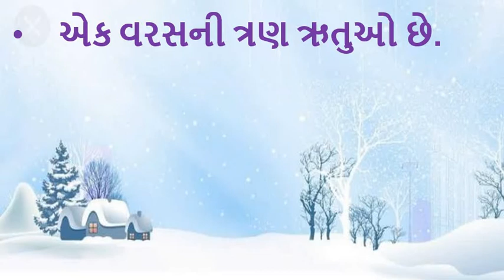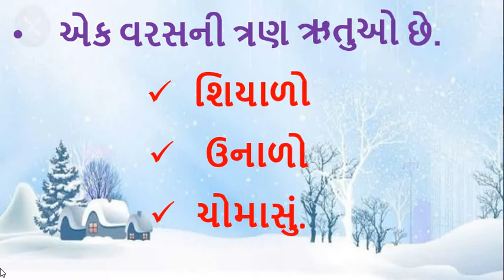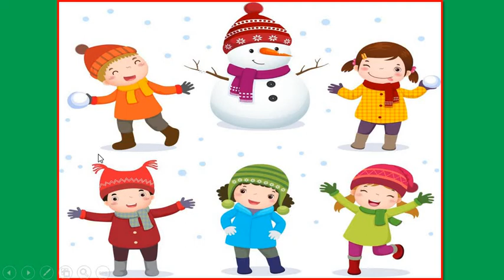Gujarati Medium - STD - 1 - GK - શિયાળાની ઋતુનો પરિચય - PART - 2